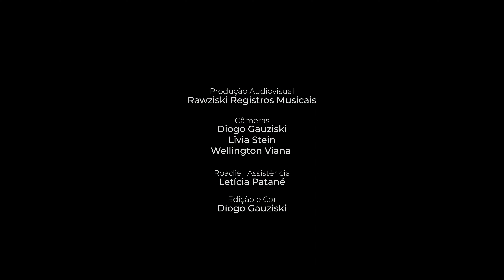Quarteto Metrópolis | Tom Jobim - Chovendo na Roseira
arr. Gabriel Alvico

Quarteto Metrópolis:
Violinos: Igor Dutra e Pedro Escher
Viola: Dimas Venâncio
 Violoncelo: Gabriel Alvico

Câmeras: Diogo Gauziski, Wellington Viana e Lívia Stein
Assistente: Letícia Patané
Edição de Vídeo: Diogo Gauziski
Produzido por Rawziski Registros Musicais